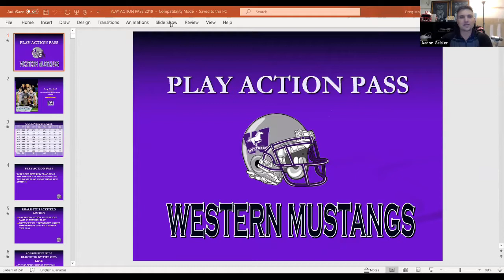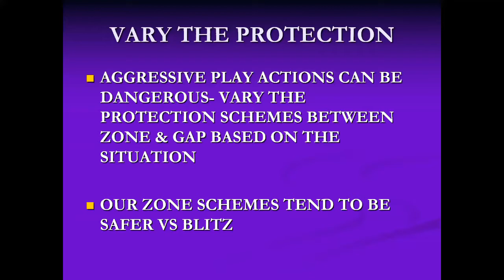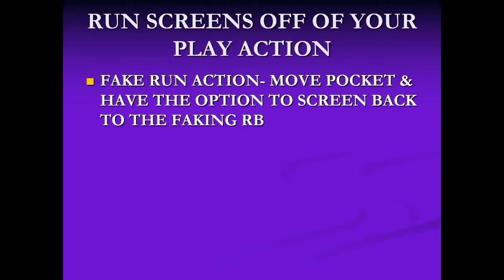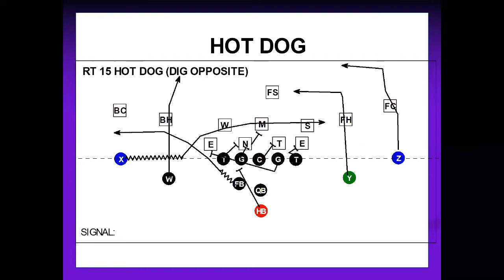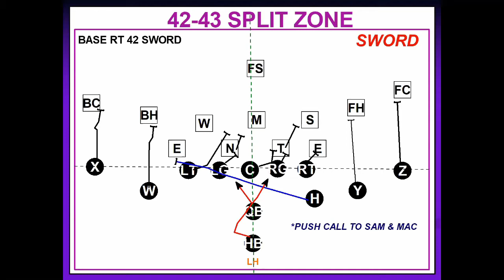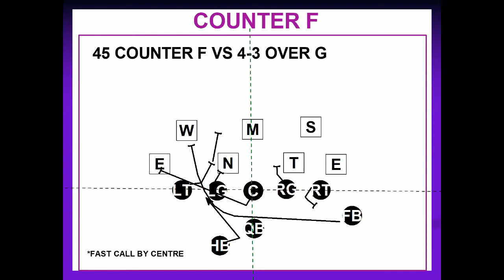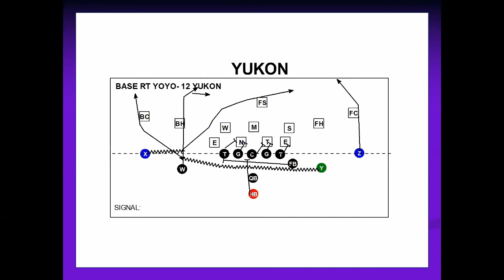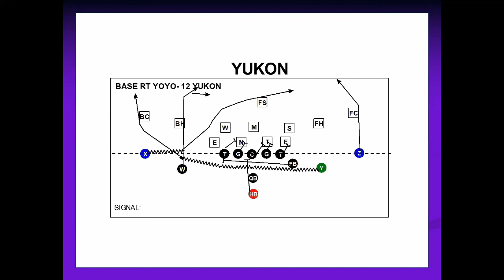Offensive Systems - Greg Marshall || 2021 Ontario Football Mega-Clinic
Greg Marshall is the Head coach for the Western Mustangs. He talks about Western's offence and what makes it so successful.